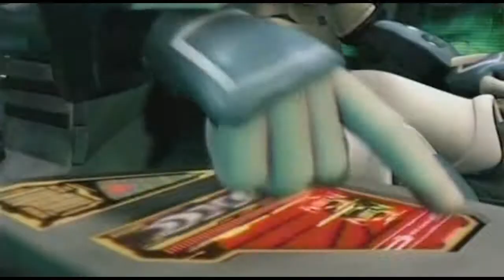Classic {Collab}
i wanted to make  a collab with classic and to be claasic animes. i wanna thank   XxDaChampIsHerexX ,   Verix13 , seanyboysstudieos for helpin me make this SUB ALL OF THEM lol it goes

first- me

second- Champ

Third- Verix

Final- Seany